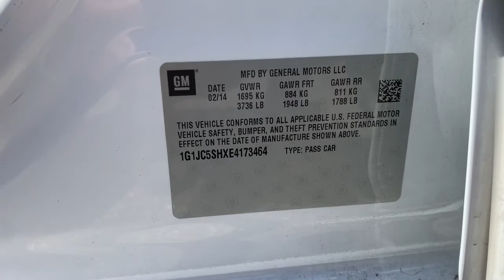2014 Chevrolet Sonic Jacksonville, Orange Park, St. Augustine, Gainesville, Nocatee FL E4173464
Summit White Used 2014 Chevrolet Sonic available in Jacksonville, Florida at Duval Honda. Servicing the Orange Park, St. Augustine, Gainesville, Nocatee area.

Duval Honda
1325 Cassat Avenue

This 2014 Chevrolet Sonic LT in Summit White features Preferred Equipment Group 1SD (3.47 Axle Ratio) 15 Painted Aluminum Wheels 6 Speakers ABS brakes Air Conditioning Alloy wheels AM/FM radio: SiriusXM Brake assist Bumpers: body-color CD player Compass Delay-off headlights Deluxe Cloth Seat Trim Driver door bin Driver vanity mirror Dual front impact airbags Dual front side impact airbags Electronic Stability Control Emergency communication system Front anti-roll bar Front Bucket Seats Front License Plate Bracket Front reading lights Front wheel independent suspension Fully automatic headlights Heated door mirrors Illuminated entry Knee airbag Low tire pressure warning MP3 decoder Occupant sensing airbag Outside temperature display Overhead airbag Panic alarm Passenger door bin Passenger vanity mirror Power door mirrors Power steering Power windows Premium 6-Speaker Audio System Feature Radio data system Radio: AM/FM/CD Player/MP3 Playback/WMA Rear side impact airbag Rear window defroster Remote keyless entry Security system SiriusXM Satellite Radio Speed control Split folding rear seat Sport steering wheel Steering wheel mounted audio controls Tachometer Telescoping steering wheel Tilt steering wheel Traction control Trip computer USB Port and Variably intermittent wipers: **LOCAL TRADE** **CAR WASHES FOR LIFE ** 5 DAY MONEY BACK GUARANTEE **1ST OIL CHANGE FREE **COMMISSION FREE SALES PEOPLE. FWD LT 25/35 City/Highway MPG Prices are plus tax tag title $198 Electronic Filing Fee and dealer pre-delivery service fee in the amount of $899 which charge represents cost and profit to the dealer for items such as cleaning inspecting and adjusting new and used vehicles and preparing documents related to the sale. Duval Value-Price - our way of selling higher mileage or older vehicles and passing the savings on to you! Call us today at 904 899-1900 or visit us on the web Awards:br * JD Power Dependability Study * 2014 KBB.com 10 Coolest New Cars Under $18000 * 2014 KBB.com Brand Image Awards Reviews:br * Reasons to like the 2014 Sonic: Its the quietest and most well-behaved subcompact car on the market. Its truly fun to drive. The fuel economy is exemplary. Its full of nice features. The pricing is very affordable. Its one of the very best subcompacts in the segment. Check it out. Source: KBB.combr * Powerful optional turbocharged engine; generous amount of features; excellent crash test scores; comfortable and spacious cabin; fun to drive. Source: Edmundsbr * Built in the USA the 2014 Chevrolet Sonic is the second-smallest car to wear the bow-tie badge but its abilities are far from diminutive. The Sonic delivers fuel economy thats equal to or better than its rivals and driving dynamics that range from comfortable and nimble to downright sporty. The Sonic is no ordinary small car. It offers loads of great standard features such as Bluetooth air conditioning and audio controls on the steering wheel. The MyLink infotainment system that allows for control of cell phone-enabled apps is available on LS and LT models and standard on LTZ and RS. New for 2014 a rear-vision camera is available on the LT and comes standard on the LTZ and RS models. Plus you can get an available advanced safety package with Lane Departure Warning and Forward Collision Alert. Further the LT Promotional Package includes a power sunroof MyLink radio and front fog lights. Around town and on the highway the 2014 Chevy Sonic sets a new standard for subcompact driving refinement as it drives more like a bigger pricier car than any of its competitors. One of the front-wheel-drive Sonics best tricks is how it manages to deliver both segment-leading highway manners with impressive road-holding abilities. Inside the 2014 Chevy Sonic is a mix of conservative design with a touch of motorcycle inspiration in the form of a compact gauge cluster